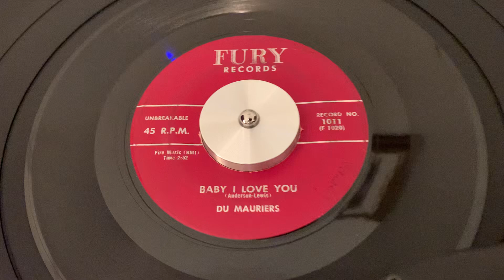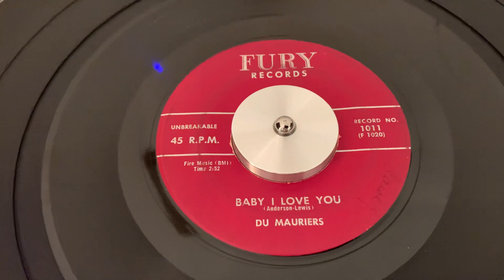Du Mauriers “Baby I Love You” 45 RPM (1st Press 1958)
1958 45 RPM R&B Doo Wop